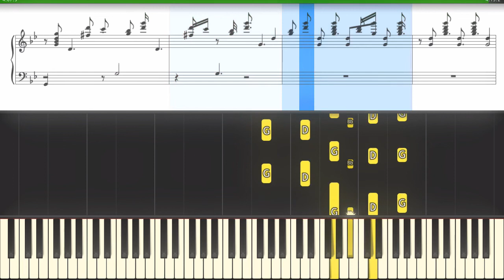Tchaikovsky - Barcarolle The Seasons, op 37a, no 6